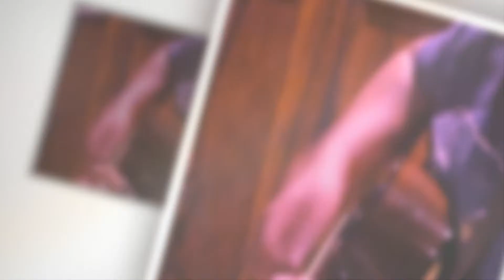Goat Boy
Description